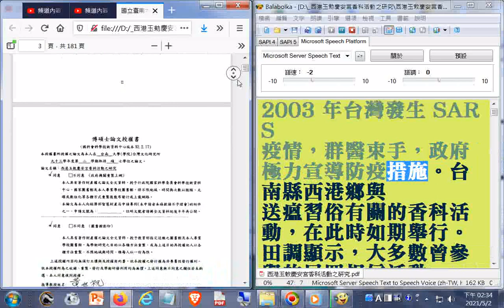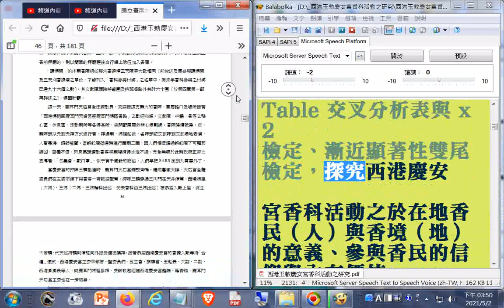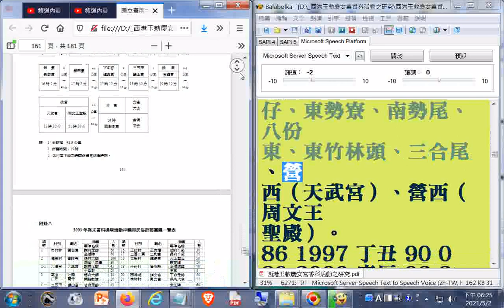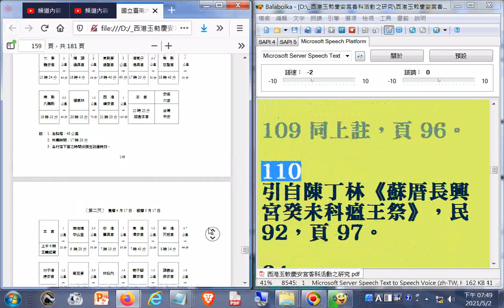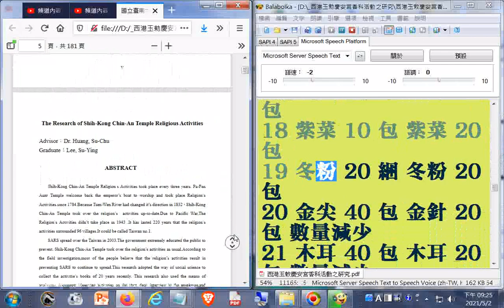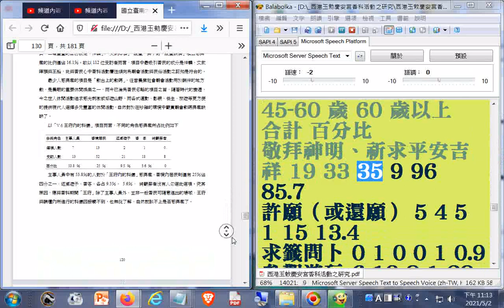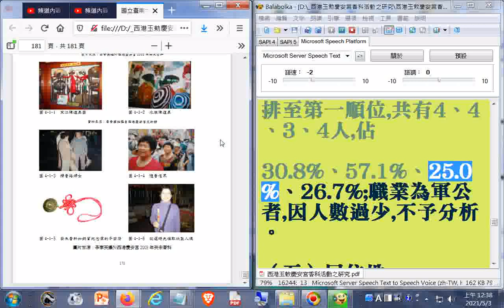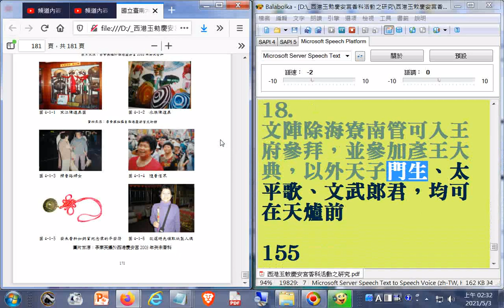part1_11h59m55s_請對照文字觀看，因為部分漏讀，如果只聽聲音可能意思相反，請勿取用mp3聲音進行配音以免誤解原意